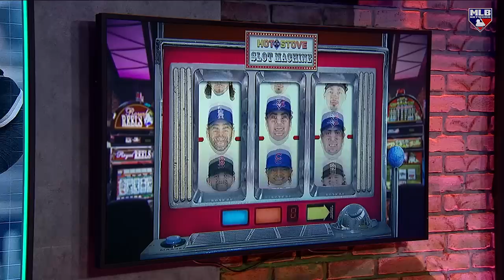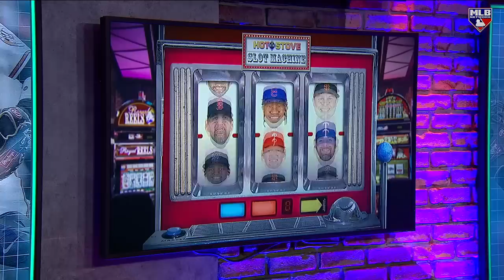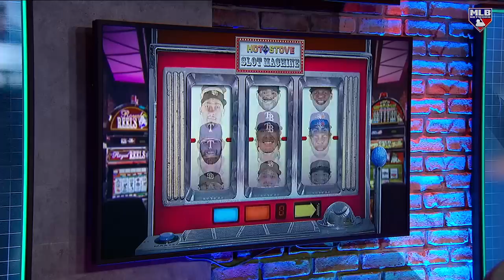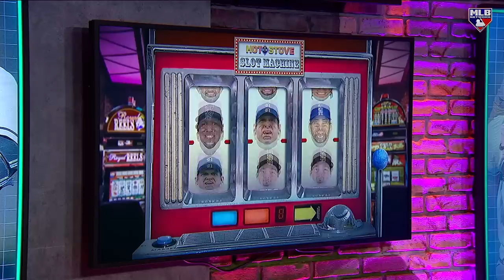Matt Vasgersian and Harold Reynolds Spin the Free Agent Slot Machine!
Matt Vasgersian and Harold Reynolds spin the free agent slot machine and discuss the best fits for some of the top remaining free agents.